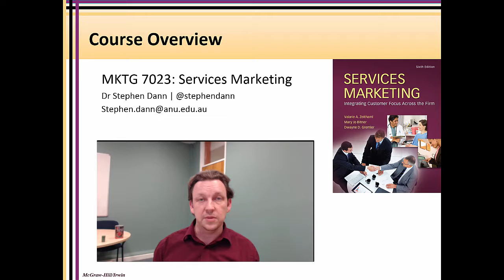Welcome to MKTG7023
Expectations and assumptions for MKTG7023